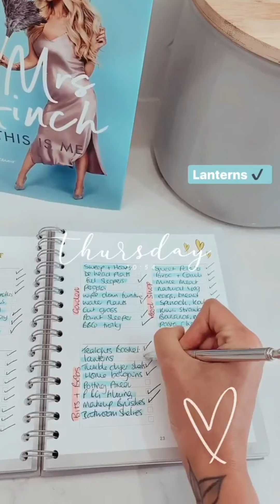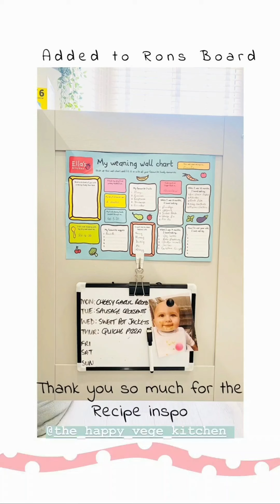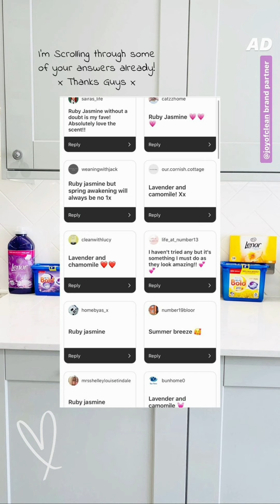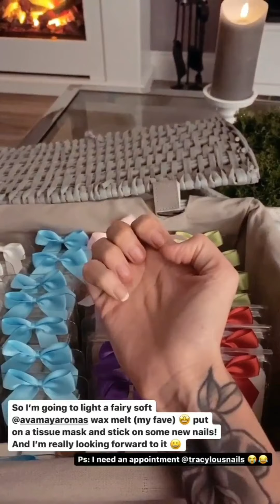MRS HINCH LANTERN DEEP CLEAN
Here Is Sophie Hinch. A mother, a blogger this youtube Channel  Shares With You A Snapshot of Mrs Hinch Life And Cleaning Tips And Tricks With You.